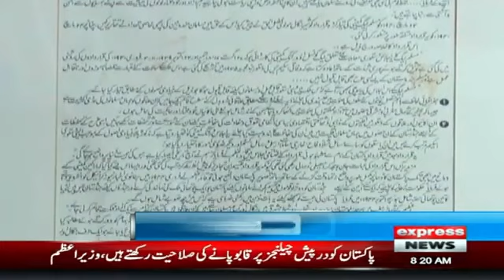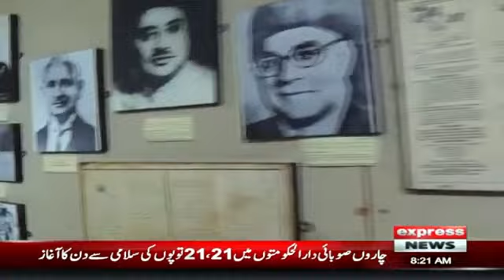Conditions Are Not Favorable For Punjab Assembly Elections | News Bulletin 8 AM | Express News